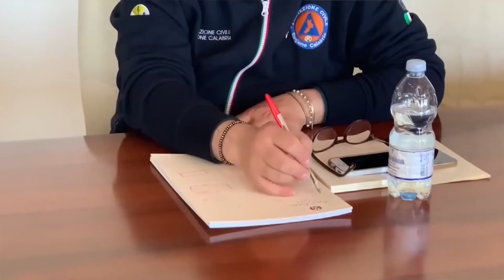CALABRIA: PROGRAMMATI I LAVORI PER LE CASE DELLA SALUTE